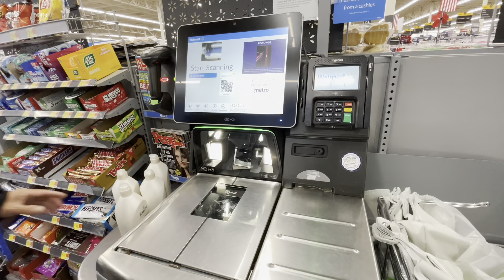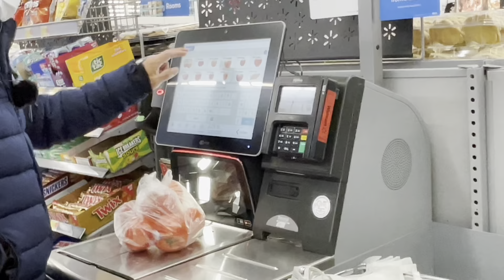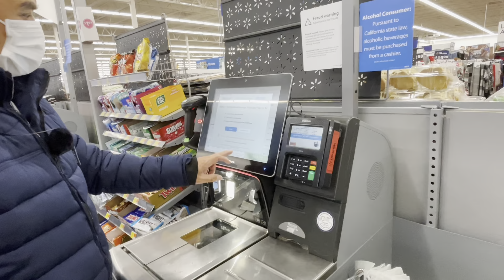Đi Chợ Walmart Mua Đồ Về Việt Nam (Let’s Go Shopping At Walmart )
Cuộc sống việt Mỹ-Sonny Vlogs

let’s go shopping at Walmart
chợ Walmart ở Mỹ
về việt nam
walmart cái gì cũng có
bán đủ thứ
cuoc song viet my
sinny vlogs